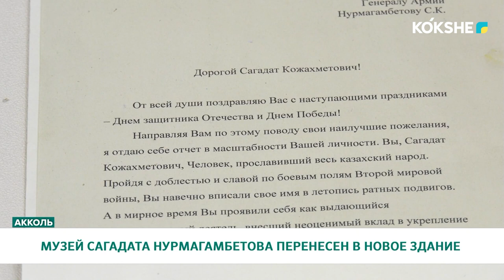МУЗЕЙ САГАДАТА НУРМАГАМБЕТОВА ПЕРЕНЕСЕН В НОВОЕ ЗДАНИЕ